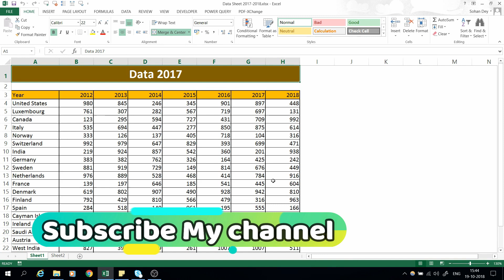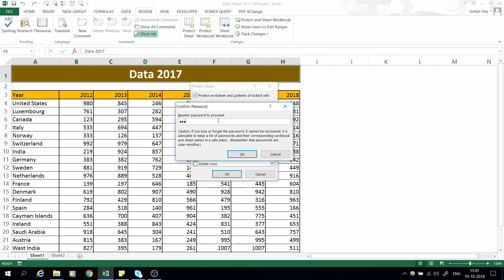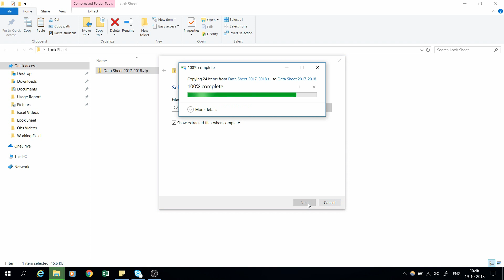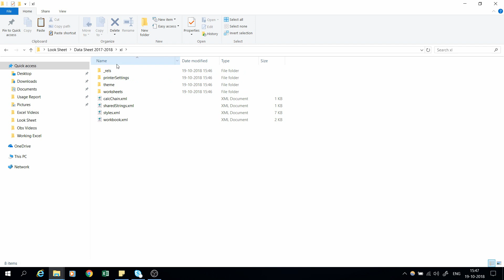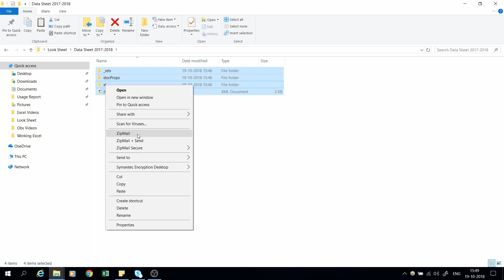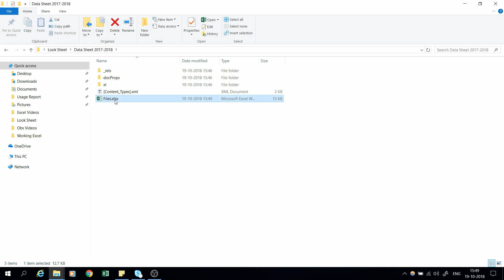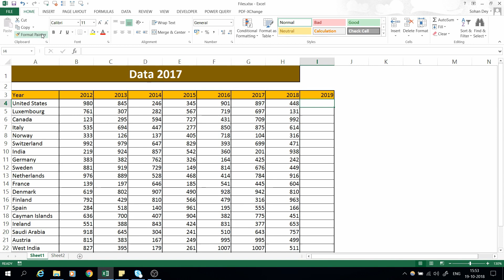How to unlock Protected Excel sheet without Password ! forgot password for excel file 😮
How to unlock Protected Excel sheet without Password, no VBA no software is required.

simple steps to remove password and on our next video you will learn how to remove password with VBA code

*** EXCEL and VBA (EXCEL WORLD OF KNOWLEDGE)